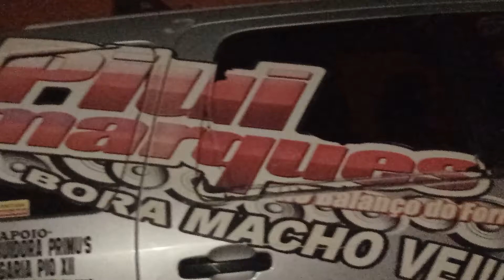noite de calor